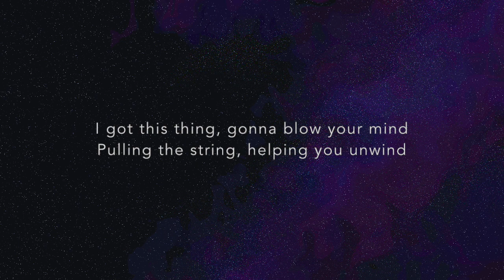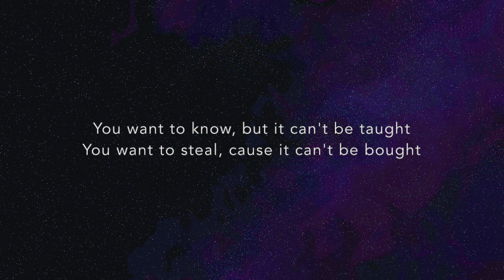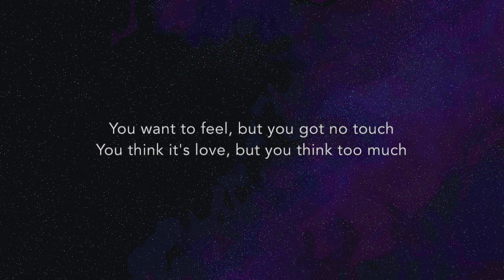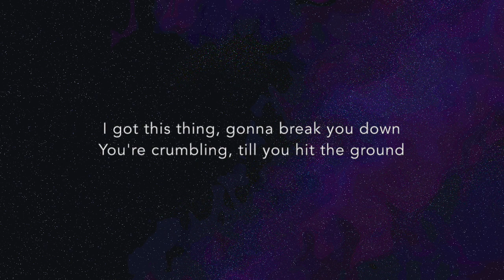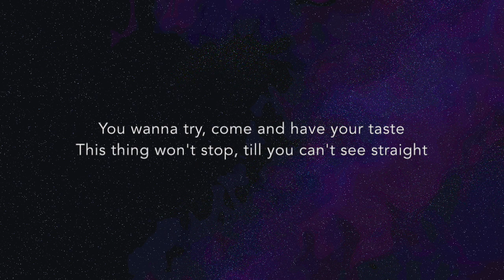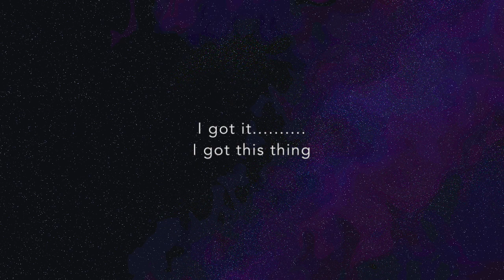[Instrumental/karaoke] Marian Hill - Got It [+Lyrics]